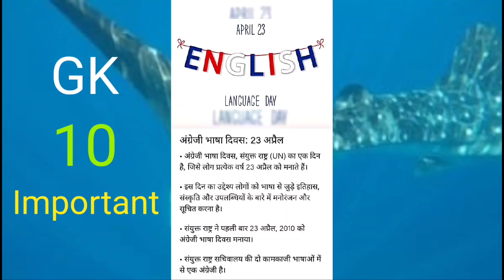Daily -Gk -Current -affairs 10 topics_ 24 April please # the channel R.k technical vlogs